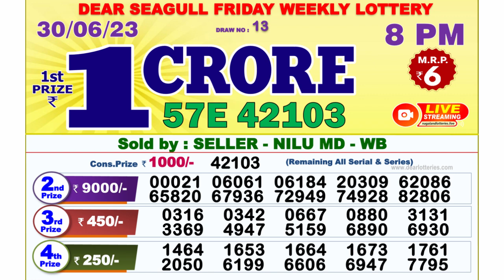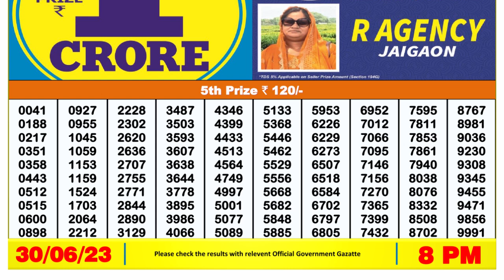🔴 Lottery Sambad Live 08:00pm 30/06/2023 Evening Nagaland State Dear Lottery Result Pdf Download